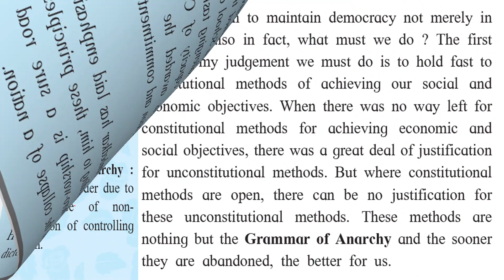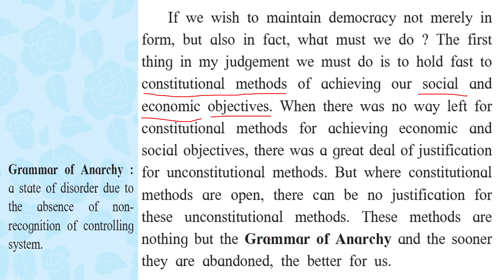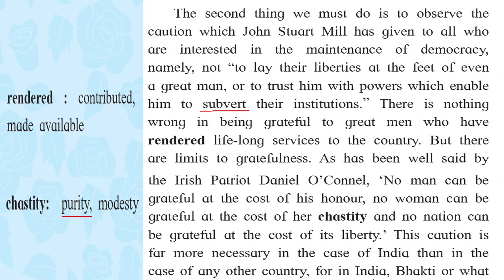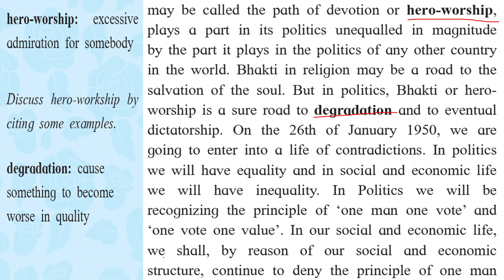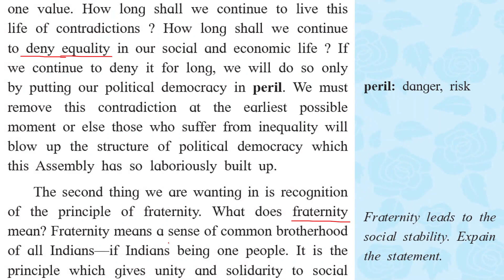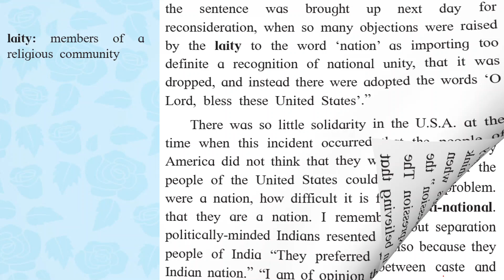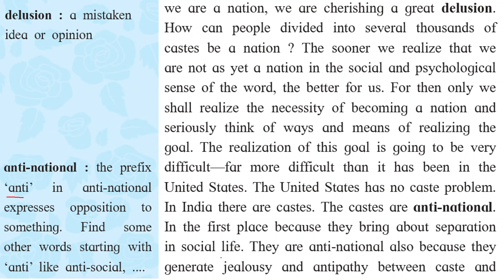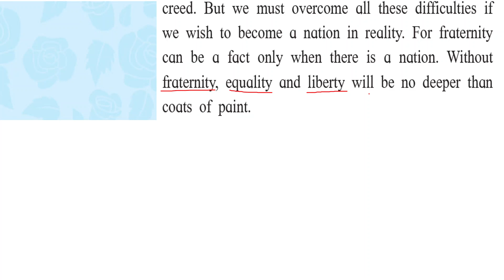Pillars of Democracy - Class 11 English Textbook Full Explanation in Hindi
3. (A) A Midsummer Night's Dream
    (B) An Enemy of the People -

Dear Students,
Please do watch all lectures...All Lectures are well explained and this will help you to score more in your Class 11 Exams.
Thanks & Regards,
Prof. Neeta Fulchand Gaikwad
M.A. B. Ed (English)